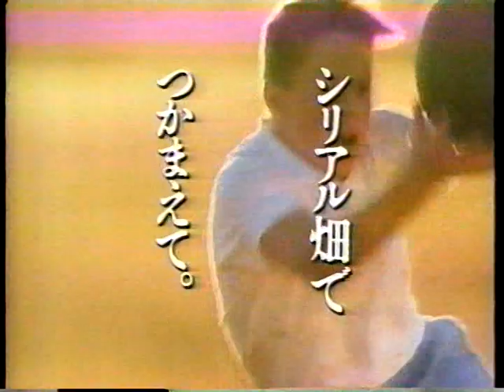1989 シリアル畑でつかまえて 新発売 ハニーグラーム CM JAPAN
１９８９年（平成元年）７月？
カルビー　シリアル畑でつかまえて　新発売　ハニーグラーム　ＣＭです